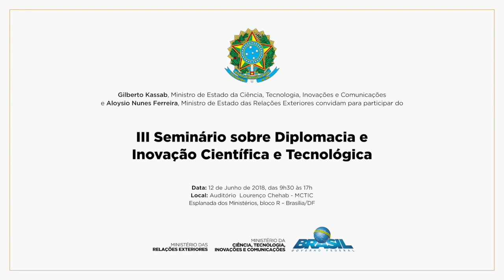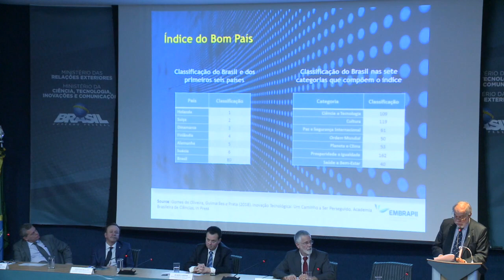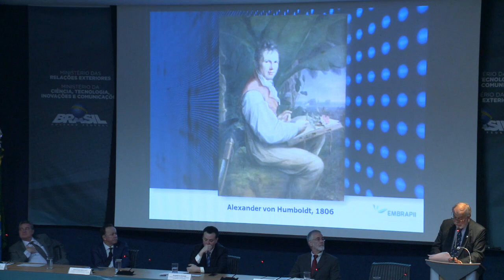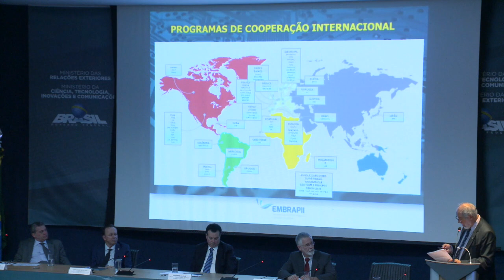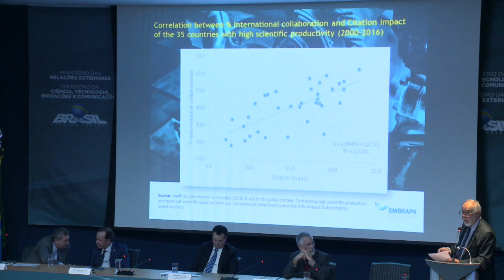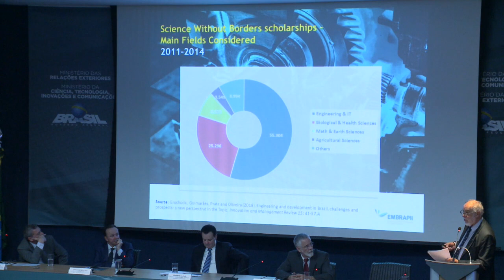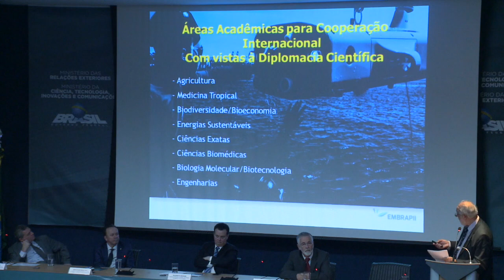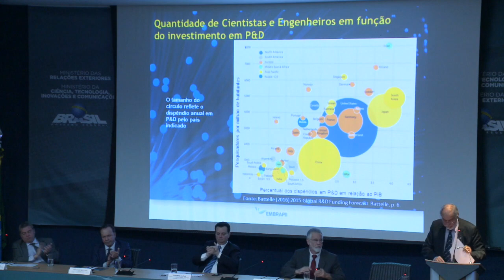III Seminário Diplomacia e Inovação Científica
III Seminário sobre Diplomacia e Inovação Científica: Ação Internacional no Brasil -
Palácio Itamaraty, 12 de junho de 2018